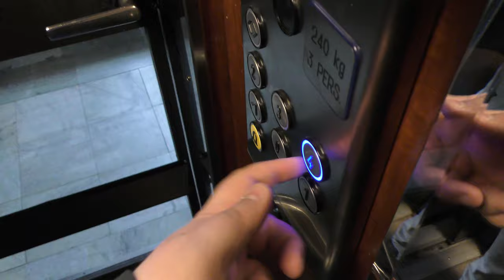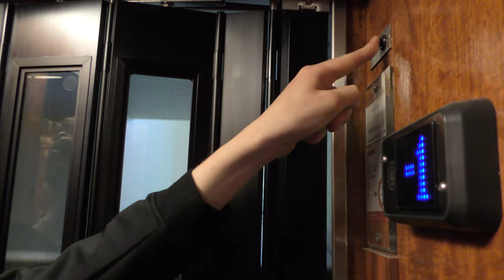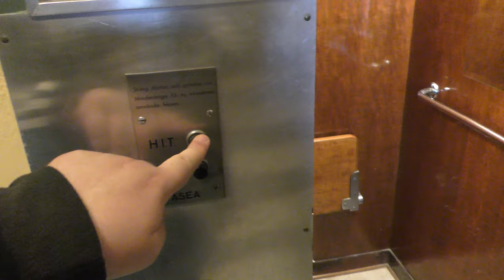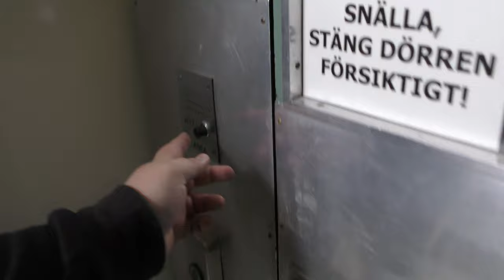1938 ASEA (MB. Hissen AB) Traction elevator @ Smedsbacksgatan 10, Stockholm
Manufacturer: ASEA
Installation year: 1938
Current modernizer: Hissen AB
Latest modernization year:
Serial Number:
Capacity: Kg - Persons
Floors:

Location: Smedsbacksgatan 10, Stockholm (Gärdet) SWEDEN!

Do you like my contents so much that you want to donate or pledge?